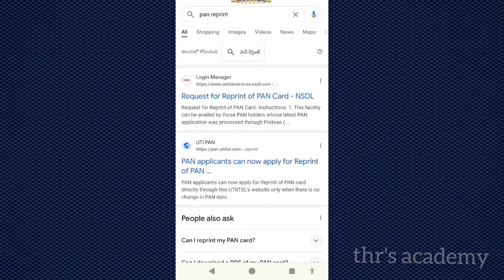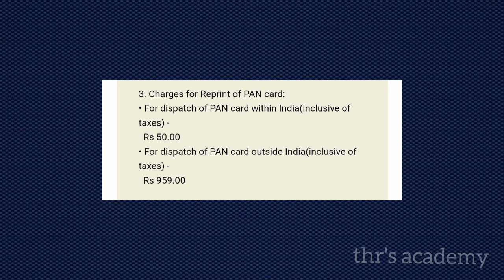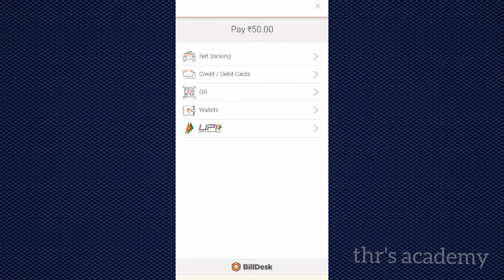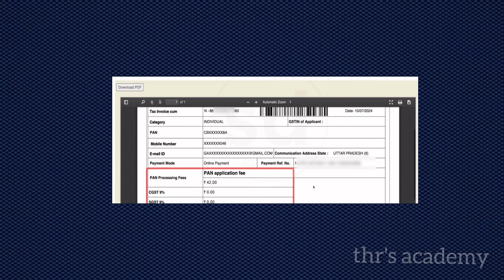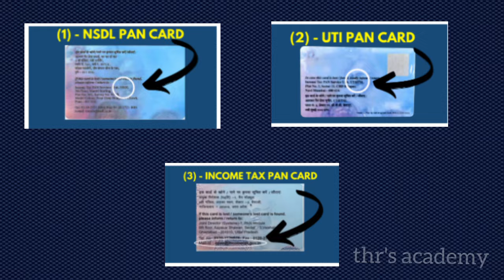How to order pan card online telugu | Pan card reprint telugu 2024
How to reprint pan card online telugu